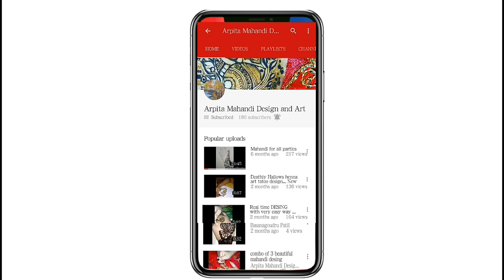Khilji and girls style mehndi in bridal style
3 iron Man take this video in Hindi so if you have any question to ask then please do comment and let me know how was the design and if you have any questions or complication about this video then you can comment me other answer all of your questions
Thanks to all my friends for all your support and love being with me and it's a great great time with all of you thanks my friend to being with me and stay with me Keep watching my videos and keep sharing doors and if you have any suggestion for me then keep it comment I will answer all of your suggestion and I will take care all of your suggestions